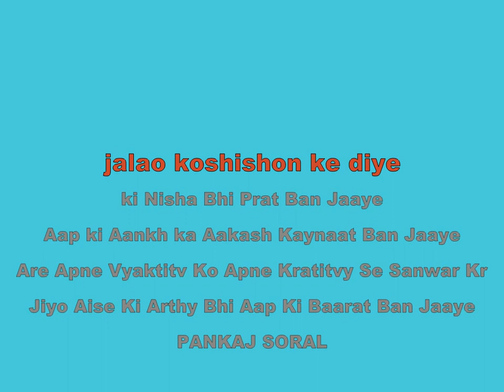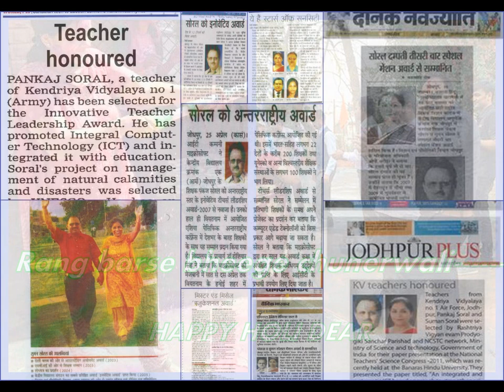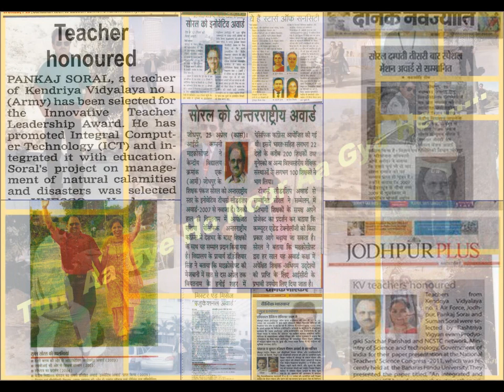Ye Mera Andazz He------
Innovation In Education Is My Passion